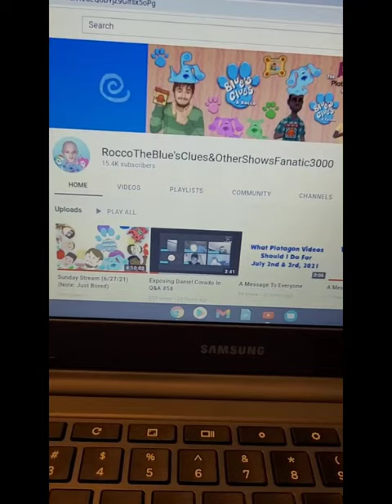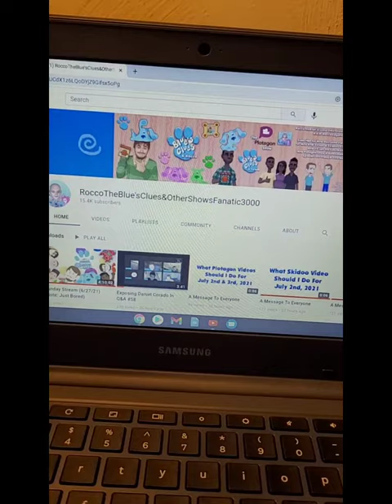SlimBranMii 15 Salutes: Episode 1 - RoccoTheBlue'sClues&OtherShowsFanatic3000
Today is my First Salute Video and the First one is RoccoTheBlue'sClues&OtherShowsFanatic3000.